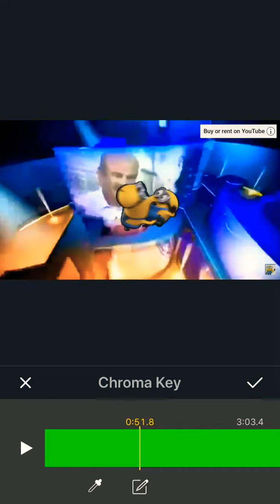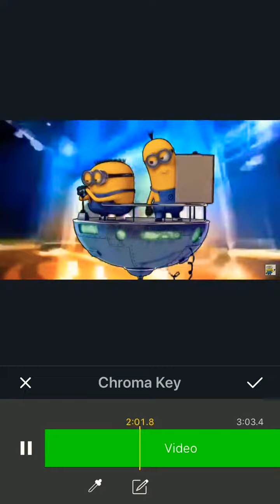August 8, 2018